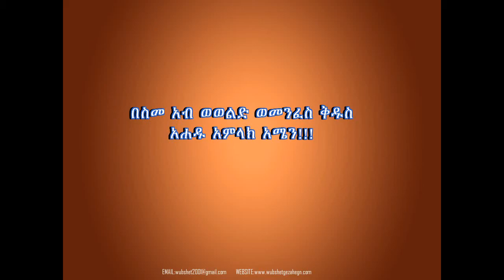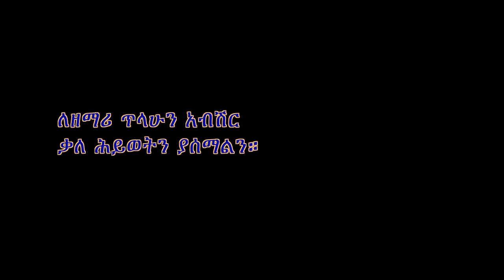Zemari Tilahun Abshir ዘማሪ ጥላሁን አብሽር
Zemari Tilahun Abshir
ዘማሪ ጥላሁን አብሽር
እግዚአብሔር ይመስገን
Egziabher Yimesgen